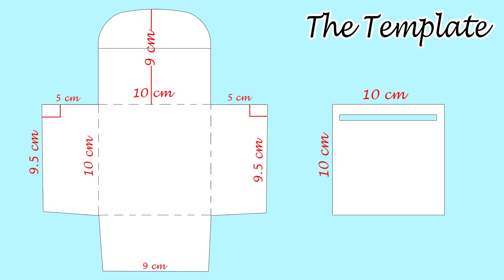ADORABLE DIY MONEY PURSE KEYCHAIN TUTORIAL ~ For Cash and Credit Cards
Very nice and useful pouch keychain you can make by own hands. DIY money pouch from scratcj idea 2018. Hope you like this diy tutorial and now you can make it  from scratch by own hands.

✂ Materials you need to make this DIY:
- old bag or pu lather
- the thread and the niddle
- a zipper (~10 cm)
- the sccissors